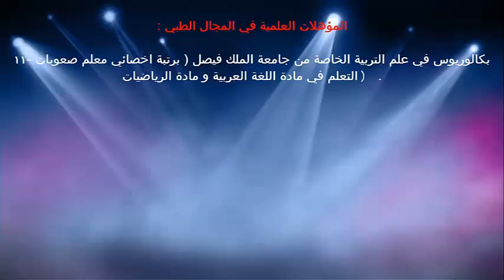قياس وزن الطفل و قياس درجة حرارة الطفل / الدكتور د.خالد بن سعود الحليبي اخصائي الطب الوقائي للأمراض